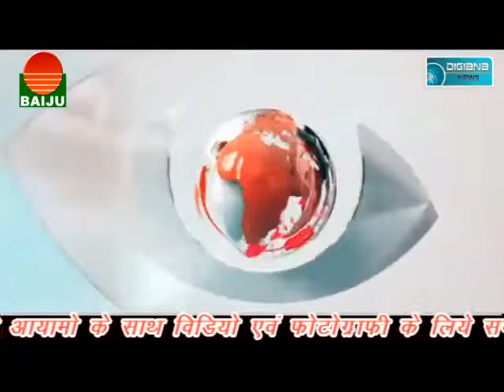आरोन:- ग्वालियर संभाग कमिश्नर पहुंचे आरोन....